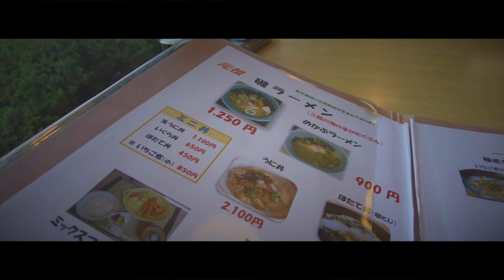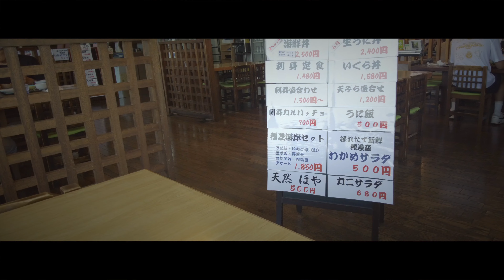【八戸食事編：芝亭】目の前に種差海岸が広がる新鮮な海の幸を堪能できる「食事処 芝亭」さんの今が旬の幸を乗せたスペシャル海鮮丼。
今回は、種差海岸で食事をするならオススメの芝亭さんに食べに行きました。ちょっとお値段的に贅沢しちゃったけど、味に満足できました！

ゆっくり食べようと思ったんですが、
ひと口食べたら止まらず、
撮影忘れて完食してしまったというねw

夏は、ウニが旬。三陸の新鮮なウニをはじめ、
いろんな新鮮な海の幸を

是非、食べてみてください。

PS.

今回、心良く撮影を許可して頂いた芝亭さんに感謝です。